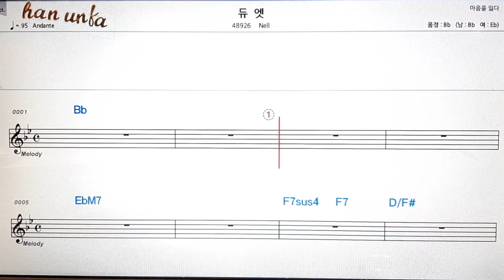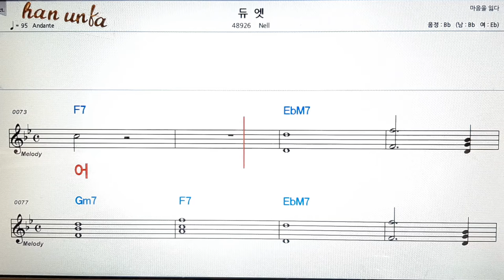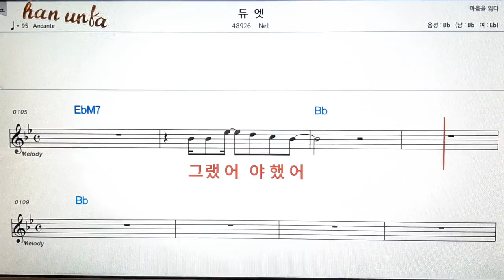듀엣/Nell👍노래 반주, 코드 악보,가라오케💋Karaoke*Sheet Music*Chord*MR